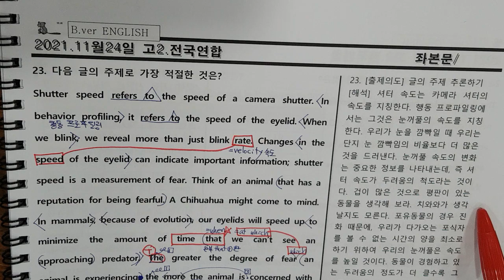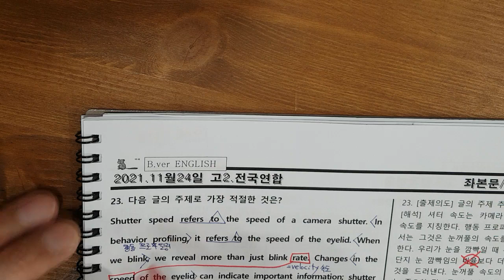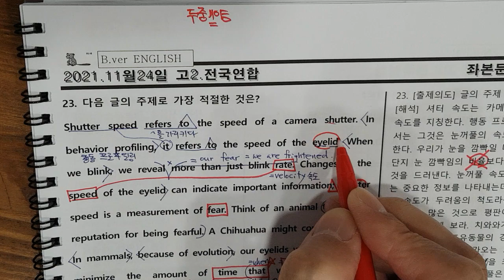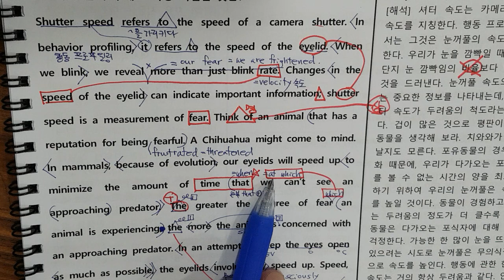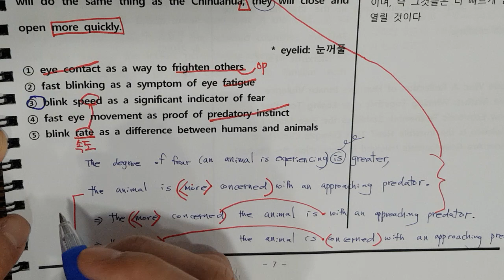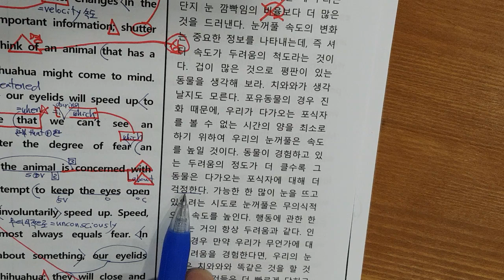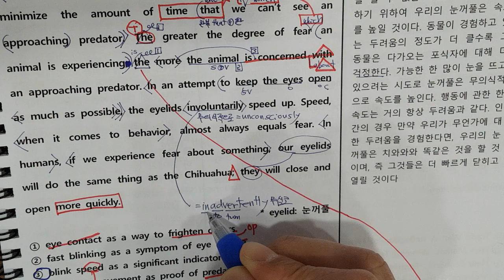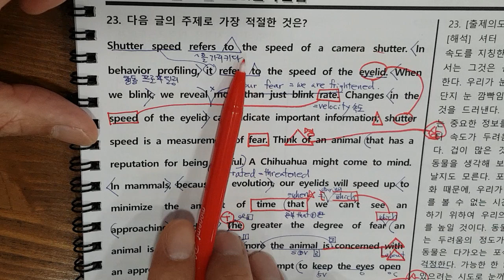불당고2 21년 학평 23번 주제